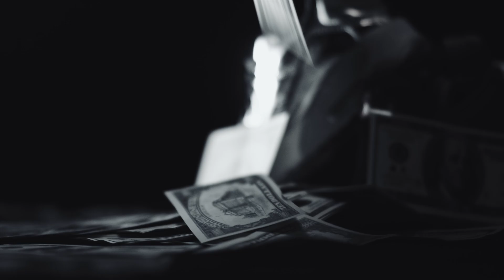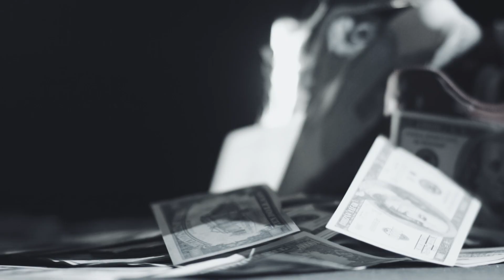Vali Vijelie,Jean De La Craiova | Manele Noi